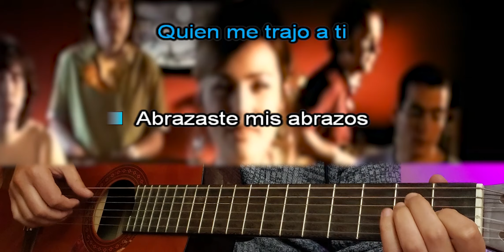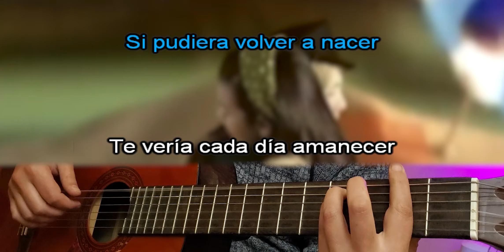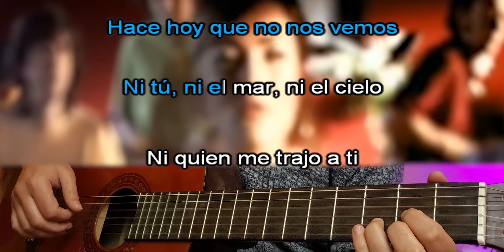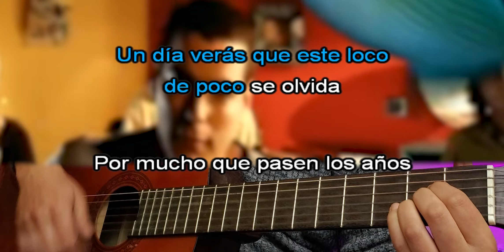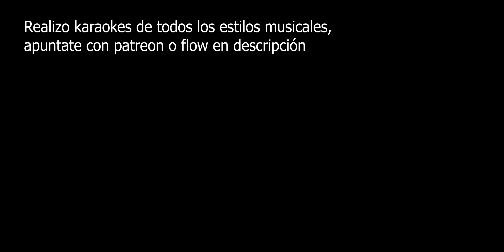La playa - Karaoke - La Oreja de Van Gogh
Pedido por Fernanda C.